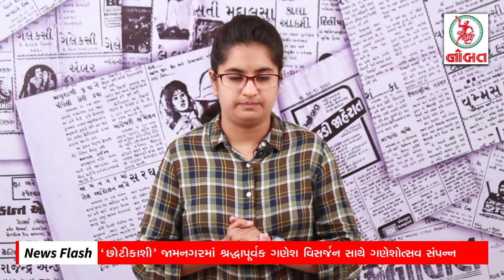Ganesh Visarjan & after effects of Visarjan.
Outdoor Shot by Nirmal Karia